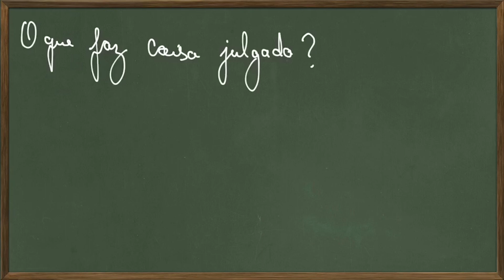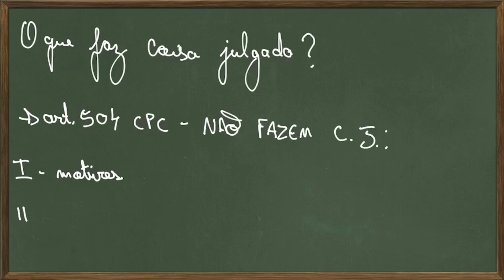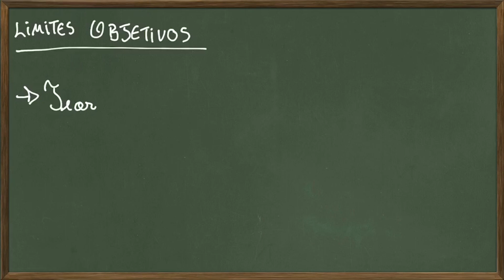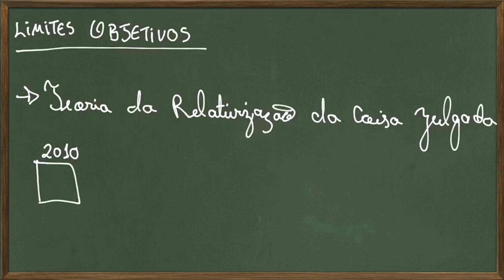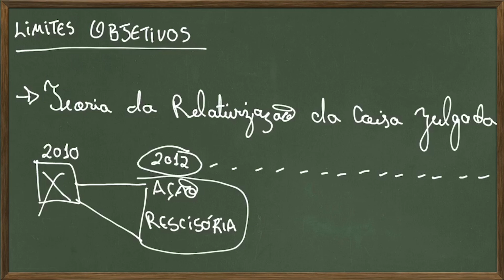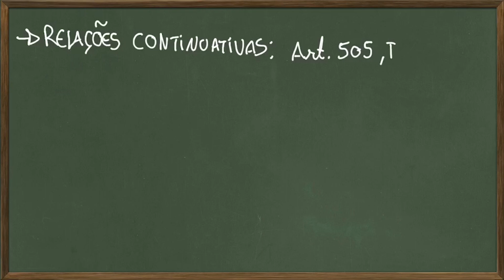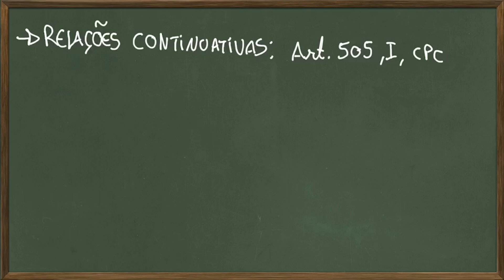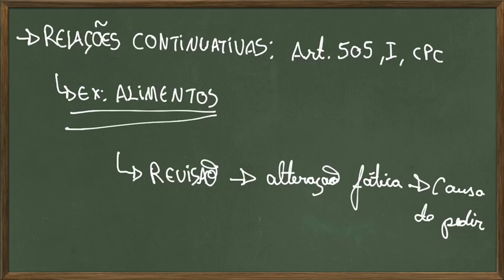COISA JULGADA - Parte 3 | FASE DECISÓRIA - AULA 14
Conheça o meu curso DESCOMPLICANDO O CPC e venha vencer pelo conhecimento